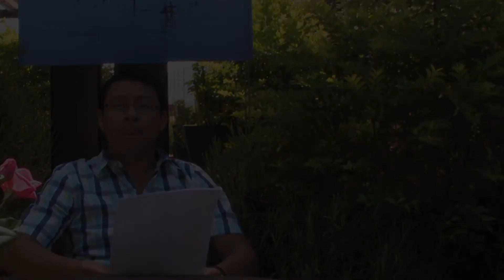Soberanías en vilo. Miradas desde la seguridad ciudadana en América Latina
Trigésimo Noveno Coloquio de Antropología e Historia Regionales. Soberanías en vilo. Miradas desde la seguridad ciudadana en América Latina.

En este coloquio se pretende debatir sobre las formas en que desde la soberanía estatal se justifican, impugnan o contradicen políticas de seguridad que afectan de una u otra forma los derechos humanos.